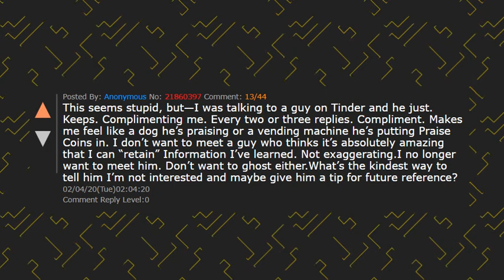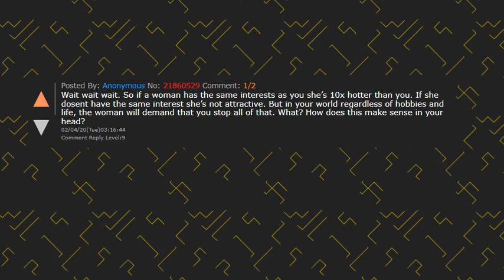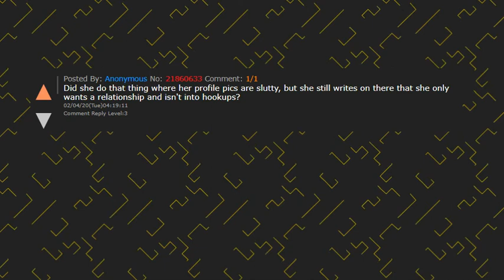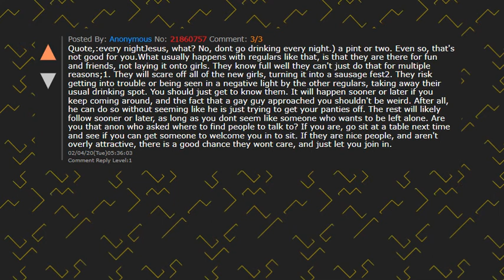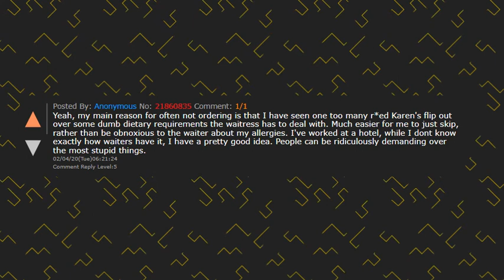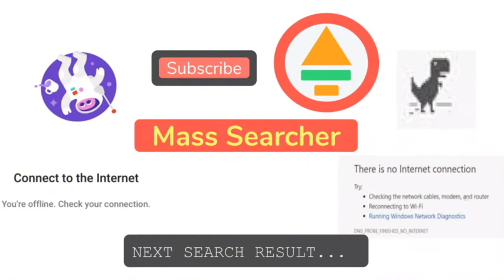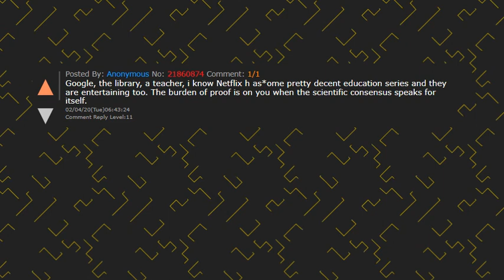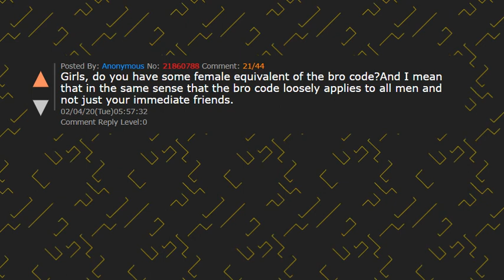ASKING YOUR EMBARRASSING Dating QUESTIONS for The OPPOSITE GENDER ? - AOSA || Anonymous Advice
ASKING YOUR EMBARRASSING DATING QUESTIONS for The OPPOSITE GENDER - ITT: Ask the opposite sex anything! / AOSA || Anonymous Advice Column

Ask the opposite sex anything - Say it now - in the comments down below

FULL GUIDELINES:
READ BEFORE POSTING
Keep questions concise, use paragraphs
If you can't handle upsetting replies or the FAQ, don't ask. Any premise of your post is fair game

FAQ:
-Why do I always get rejected?
GIVE DETAILED INFO on what you've tried—this is complex

-What do -sex- ITT/anywhere think about -any trait, e.g. looks, physical or personality traits, virginity, penis traits (size, cut/uncut, phimosis), dating/sex history-?
-Do -most/any/you- -sex- like -as above-?
There is no one answer. Complexes are a turn-off; fix the complex

-I like someone. What do?
-How can I tell if someone likes me?
Signs of attraction aren't real. Get a date

-Should I confess my feelings to -someone I've not dated-?
No

-I'm a guy, how do I ask a girl out?
Hey -girl-, you free Thursday? Let's go to -coffee place-.
-I'm a girl, how do I ask a guy out?
Hey -guy-, have you been to -coffee place- before? I'm thinking of going on Thursday.

-Am I overthinking -anything-?
Yes

-I'm shy and fear -rejection/people-
Expose yourself to socialization bit by bit. There is no "magic moment" or activity that will instantly change you. Don't give up

-Where do I meet people for -dating/friendship-?
Anywhere outside or online. Leave your comfort zone

-Where do I go on a date?
Coffee is the standard first date, but any of these may work: lunch, brunch, dinner, drinks, ice cream, froyo, film, zoo, aquarium, museum, gallery, park, local market or event, etc.

-I'm -a virgin/single- and insecure! Am I too old?
No
-Should I lose my virginity to a hooker?
You'll still be empty inside. Sex w/o love is just advanced fapping

-There's something wrong with my privates!
See a doctor/therapist. The opposite sex won't have insight

Duck off with the following, we're tired of it:
-80/20 rule
-virgin-chasing
-anti-online dating
-The Rules™ of texting
-Sex comes after marriage!
-Why can't -sex- give a straightforward rejection?
-Why do all -sex- do -X-?

What to do next ? ,I advise you too watch another Video.

You made it to the end, beautiful, random question
What hobby would you get into if time and money weren’t an issue?

Music composed by Jun Ishikawa
Arranged for piano by Andrew
Kirby's Dreamland © Copyright: 1992 Nintendo Co